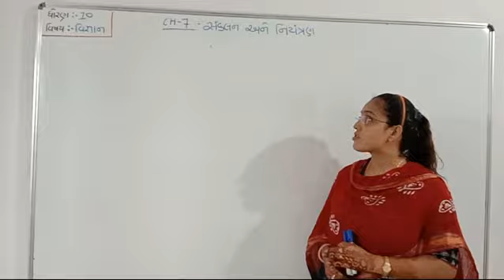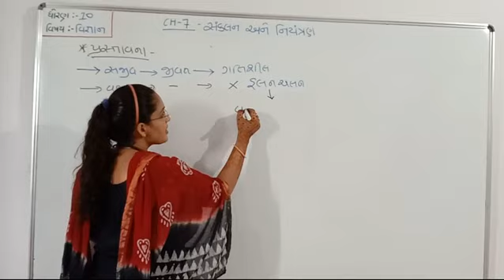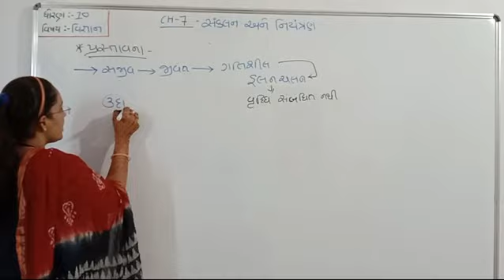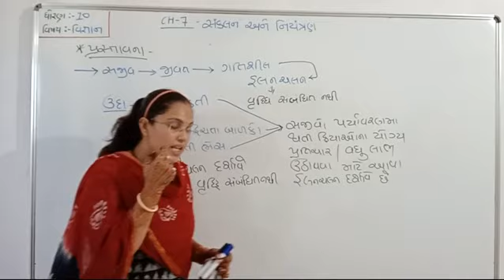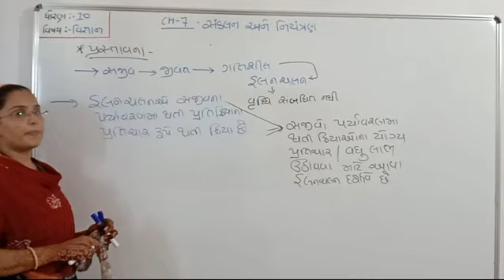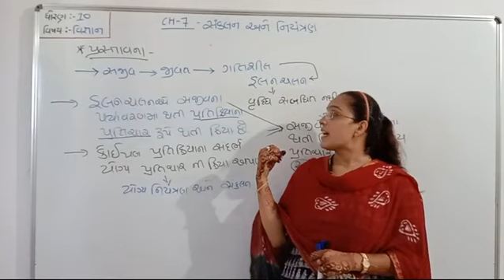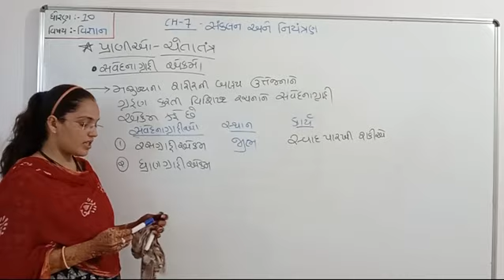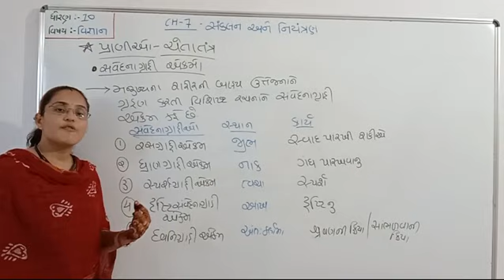Nutan vidhyapith mahuva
Std-10, sub-science,cha-7 lacture-1